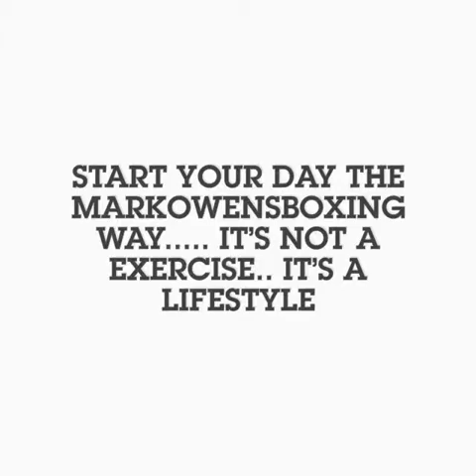Start the day the Markowensboxing way